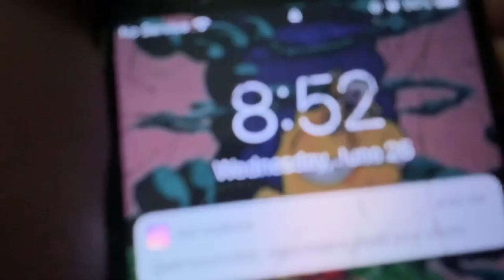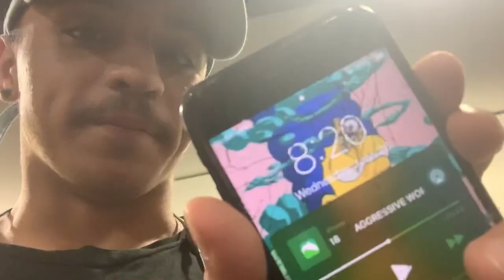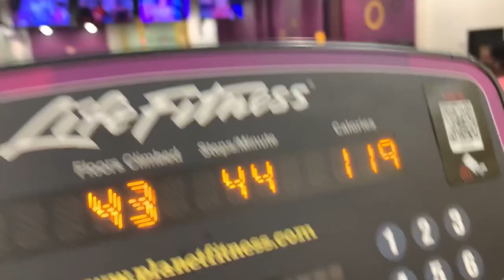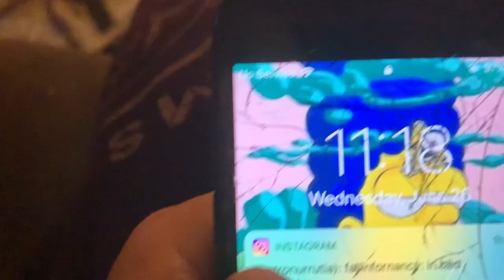6 HOURS LEG DAY